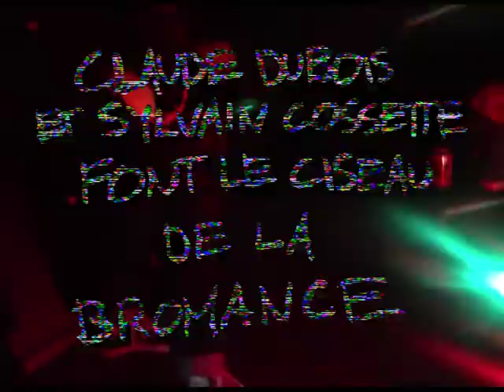Videoville - Claude Dubois et Sylvain Cossette font le ciseaux de la Bromance (videoclip)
De l'album VIDEOVILLE IV.

Vidéoclip tiré de VIDEOVILLE IV version VHS.
2014